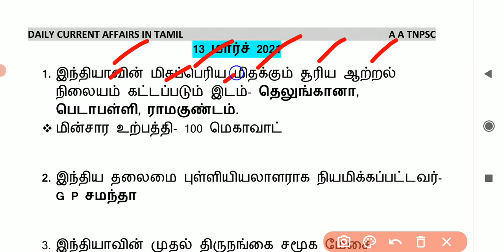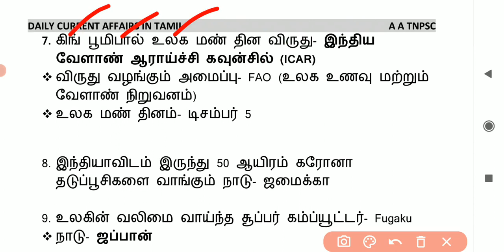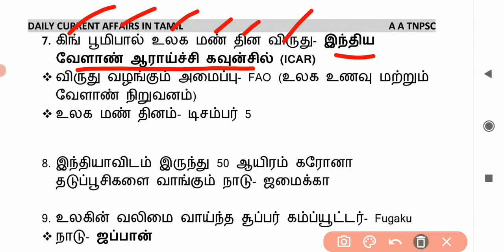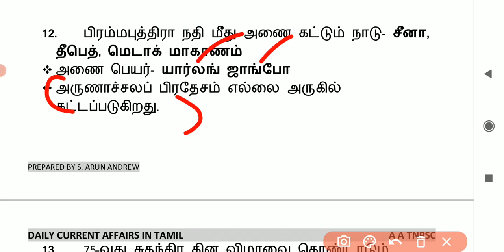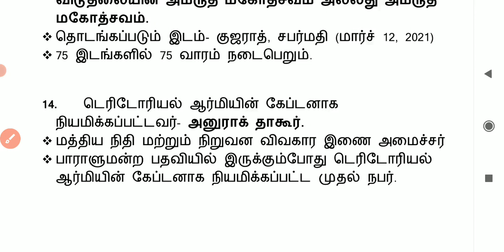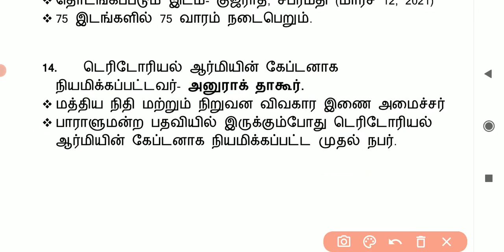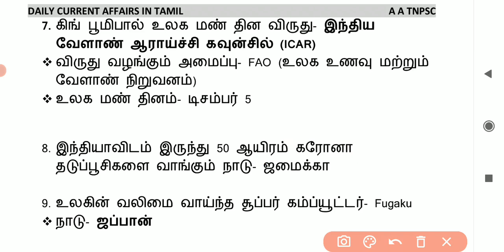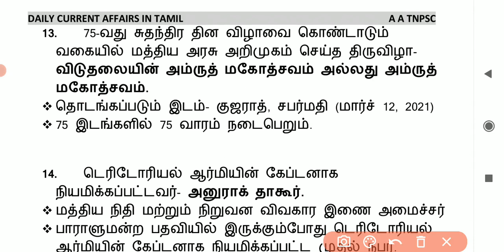Tnpsc Current Affairs In Tamil | 13-03-2021